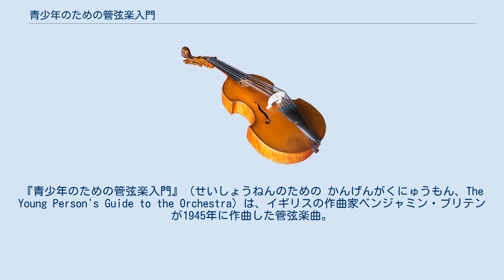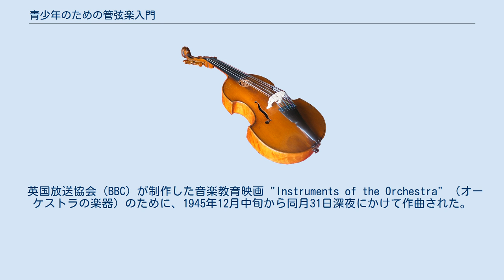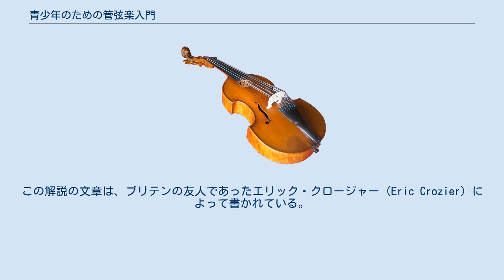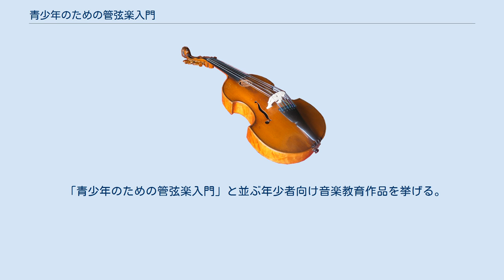青少年のための管弦楽入門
『青少年のための管弦楽入門』（せいしょうねんのための かんげんがくにゅうもん、The Young Person's Guide to the Orchestra）は、イギリスの作曲家ベンジャミン・ブリテンが1945年に作曲した管弦楽曲。
プロコフィエフの『ピーターと狼』と並んで、オーケストラの入門曲として非常に有名な作品である。
 独特のタイトルで有名な曲である。
変奏曲のそれぞれの変奏に、オーケストラで使用されるさまざまな楽器の独奏を配置する、という形式をとる。
それぞれの変奏には解説が付いており、オーケストラの各々の楽器を紹介する形になっている。
 英国放送協会（BBC）が制作した音楽教育映画 "Instruments of the Orchestra" （オーケストラの楽器）のために、1945年12月中旬から同月31日深夜にかけて作曲された。
映画は翌1946年11月29日に公開された。
映画ではマルコム・サージェントが指揮と解説（ナレーション）を行い、ロンドン交響楽団が演奏した。
映画の公開に先立ち、同年10月15日に同じく指揮サージェント、解説エリック・クロージャー（後述）の下、リヴァプール・フィルハーモニック管弦楽団によって初演された。
 ヘンリー・パーセルの劇付随音楽『アブデラザール』の「ロンド」の主題による変奏曲とフーガである。
トゥッテイとアンサンブルからなる主題提示部、変奏とフーガからなる展開部、再現部、結尾部の4つから構成されている。
曲の性格上、親しみやすいメロディを前面に押し出した、平明な音楽となっている。
 パーセルの主題が、編成を変えて以下の順に提示される。
Allegro maestoso e largamente 主題がオーケストラの各々の楽器で変奏される。
変奏する楽器の順は以下のようになっている。
 ブリテンのオリジナルな主題を用い、変奏において紹介された楽器の順に入ってフーガを形成した後、パーセルの主題との二重フーガに移行し、壮大なコーダで盛り上げて終える。
二重フーガは再現部に相当し、そこからニ長調に転調する。
 Allegro molto 演奏は指揮者自身あるいは解説者（ナレーター）による解説付きで行われる。
この解説の文章は、ブリテンの友人であったエリック・クロージャー（Eric Crozier）によって書かれている。
クロージャーは本作の初演（1946年10月15日）でも解説者を務めている。
ブリテンは解説ありと解説なしのどちらでも演奏できるように書いており、解説なしで演奏されることも多い。
 日本語版では栗原小巻、小澤征爾、三枝成彰らがナレーションを担当した録音がある。
多くは海外録音の演奏に日本でナレーションを加えているため、同じ演奏でもLPとCDでナレーターが替わっている場合もある。
 「青少年のための管弦楽入門」と並ぶ年少者向け音楽教育作品を挙げる。